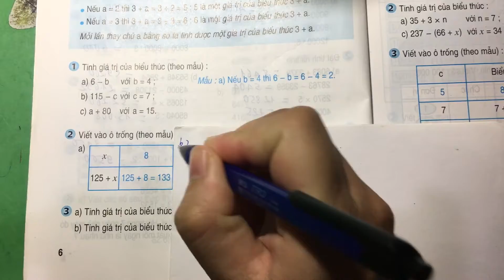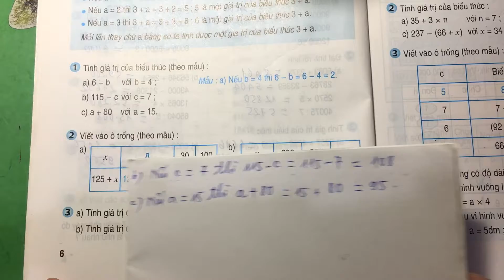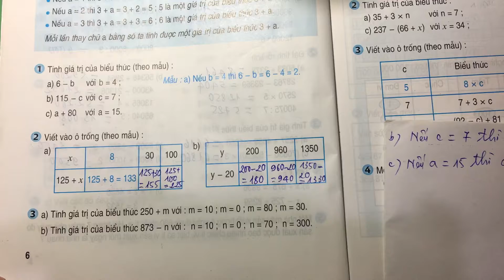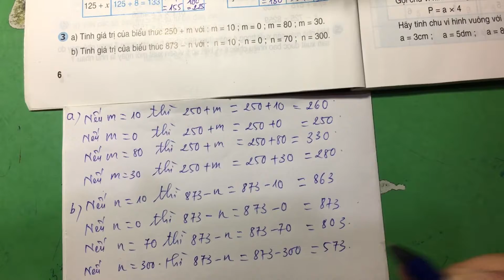Toán 4- trang 6- BIỂU THỨC CÓ CHỨA MỘT CHỮ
VIDEO HƯỚNG DẪN GIẢI CHI TIẾT CÁC BÀI TẬP TRANG 6 SÁCH GIÁO KHOA TOÁN 4, BIỂU THỨC CÓ CHỨA MỘT CHỮ. CÁC EM HỌC SINH CÓ THỂ DÙNG HỌC ONLINE. CHÚC CÁC EM HỌC TẬP THẬT TỐT